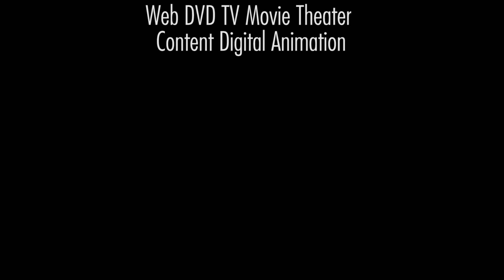Samples of Animations by 7FoldFlix